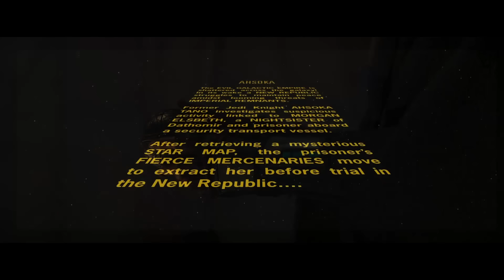A must watch version of "Ahsoka"? (The Patterson Cut Review)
0:00 Thoughts on Ahsoka Series
3:18 Patterson Cut Review